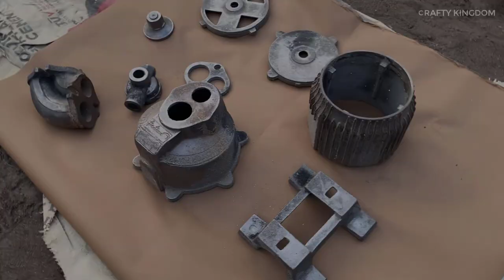Iron Casting Electric Motor Parts Using Sand Mold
Hello everyone, hope you are doing good. Today we are casting Iron to make Electric Motor Parts using Sand Mold. First we are making sand mold for different parts of motor then we melted junk iron in furnace and put it into mold.

Below is the whole process with timestamps:
00:00 Overview
00:16 Starting Work
00:35 Mixing Sand and Sugarcane Molasses
01:25 Preparing Mold
02:57 Another Mold
04:20 Adding Iron in Furnace
04:40 Melting Iron at 1200°C
05:50 Unfasten Casting Ready Parts
06:20 Review Motor Covers & Regulator Parts

Must share your opinions about this made.
Crafty Kingdom